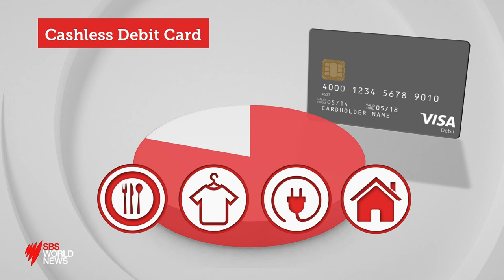Coalition pays debt to Jacqui Lambie by wiping Tasmania's housing debt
Jacqui Lambie has backed the government's plans to expand cashless welfare card trials, but will only back drug testing of welfare recipients if politicians "grow a spine" and submit to the same screening.